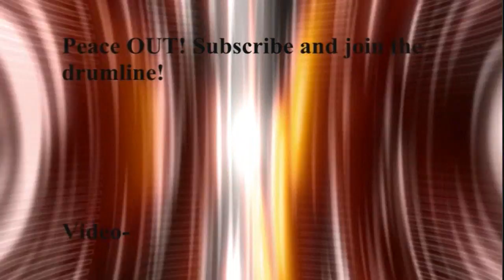Mythbusters Parody! (HD)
Take your anger out on the like button!
Music: Sunlight by Machinimasound, Remember the dreams by Machinimasound, Battle of Kings by Machinimasound, Cloister of Redemption by Machinimasound, and orchestral remix